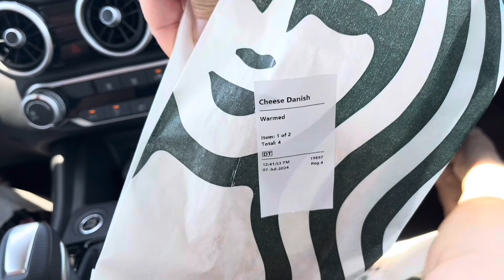CUANDO DURAS 18 años lejos las reuniones no paran, dando bienvenida a mi hermano, y familia